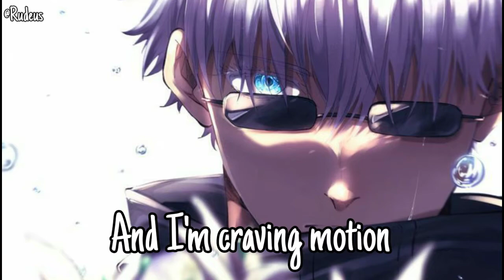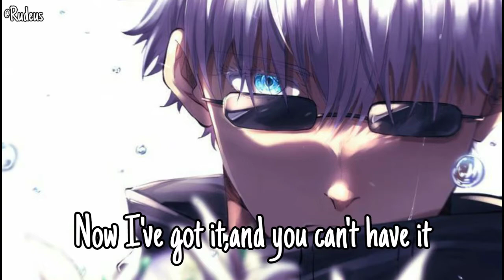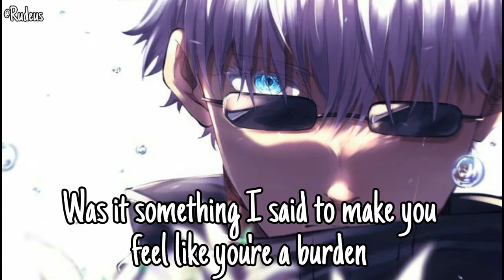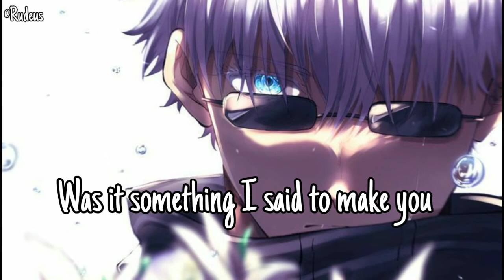Nightcore - Line Without a Hook (Ricky Montgomery) - (Lyrics)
Nightcore all the time with Rudeus ~ 😆

🎶Song information
Song : Line Without a Hook (Ricky Montgomery)

-Support Rudeus on instagram also at @rudeus.3120😆

Have fun!